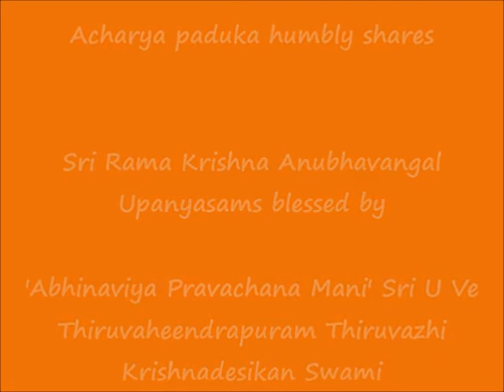Part 13 - ஸ்ரீராம க்ருஷ்ணானுபவங்கள் (Sri Rama Krishna Anubhavangal) upanyAsams